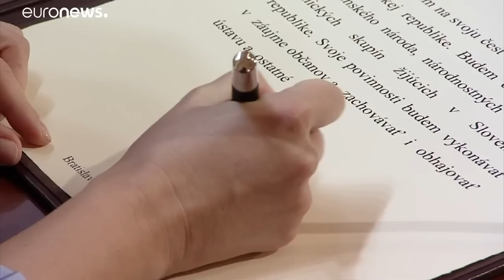Чапутова вступила в должность президента Словакии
Зузана Чапутова вступила в должность президента Словакии, став первой женщиной на посту главы республики.